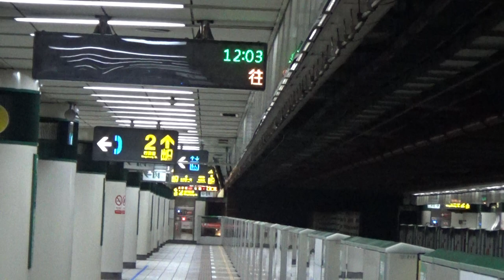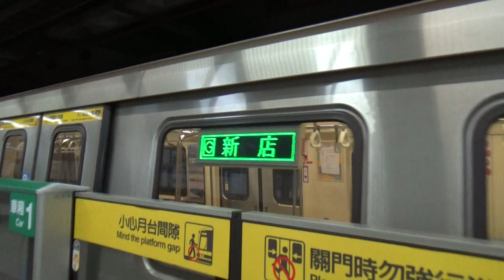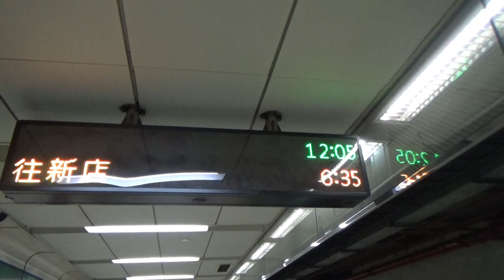|安哥生活日誌| [台北捷運](疫情三級警戒)C371-3系 313/314 往G01新店 G02新店區公所進離站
拍攝日期: 2021年7月9日
拍攝路線: G松山新店線
車次: 313
車號: 313/314
車況: 待發
相機型號:SONY HDR-CX405

English Description
Taipei Metro C381 535/536 To G01Xindian G02 Xindian District Office Arrival and Departure
Record Date: 7/9/2021
Record Line: Green Line(Songshan-Xindian Line)
Train Number: 313
Car Number: 313/314
Vehicle Condition: Pending Status
Camera Model: SONY HDR-CX405
我的DC: 安哥生活日誌#0792